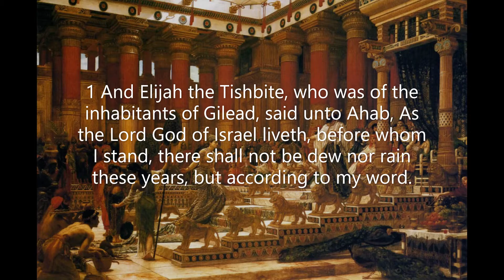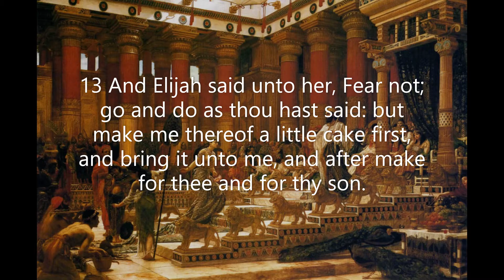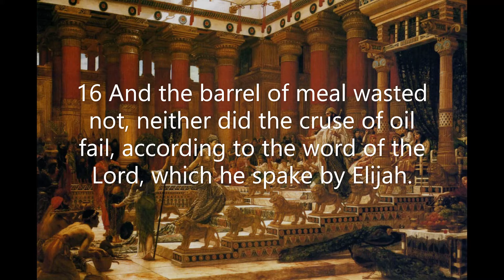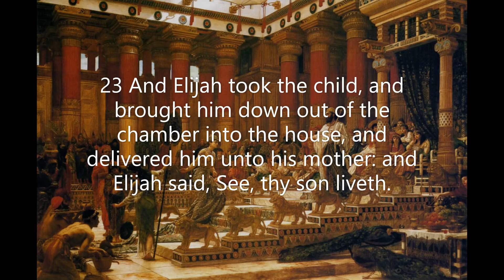1 Kings Chapter 17: Elijah predicts a drought (KJV)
Solomon's rule, the stories of the kings who followed him, and the exciting life of Elijah the prophet are wrapped within the pages of the first record of the Kings. The building and establishment of the temple was one of the ultimate accomplishments of Solomon's reign.
 The first portion of the book highlights the gifted ruler. Solomon's kingdom was world renowned as a result of the miraculous gift of wisdom that God bestowed on a sincere young king. The unfortunate decline of Solomon's faith in God is seen as he caves in to false religions of foreign lands because of the influence of his many wives.
 Following Solomon's death, the book covers the splitting of the kingdom into Israel and Judah. A portion of the book focuses on the rise and fall of many wicked and a few good kings. The nagging problem of false religion and false gods haunted the kings who failed to cleanse the land of idolatry and immorality. The ultimate rival of King Ahab brought havoc for the wicked king, as the prophet Elijah was a constant messenger of God's prophetic word for the land. We are encouraged by Elijah's tenacity in faith that resulted in numerous acts of supernatural power as miracles followed his life and ministry.